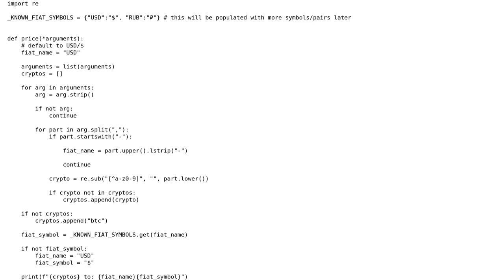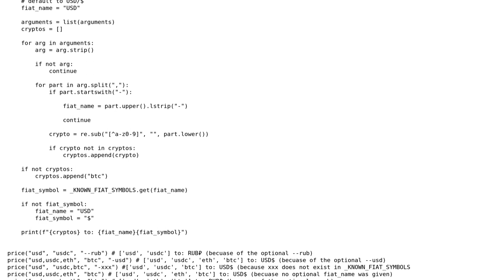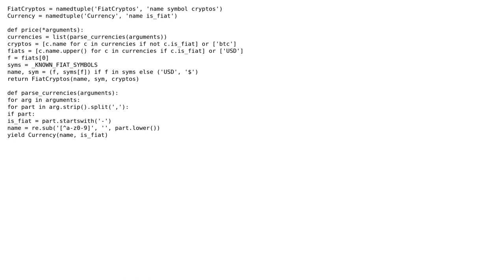Code Review: Parsing input and output currency names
With thanks & praise to God, and with thanks to the many people who have made this project possible! | Content (except music & images) licensed under CC BY-SA | Music | Images & others | With thanks to user FMc user CodeReview123123 user 200_success and the Stack Exchange Network Trademarks are property of their respective owners. You are responsible for your own actions.